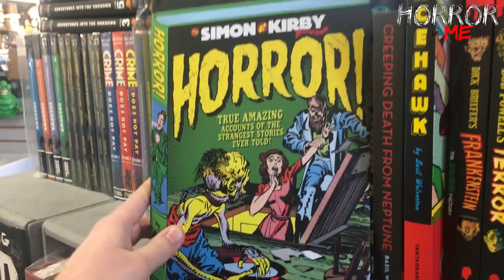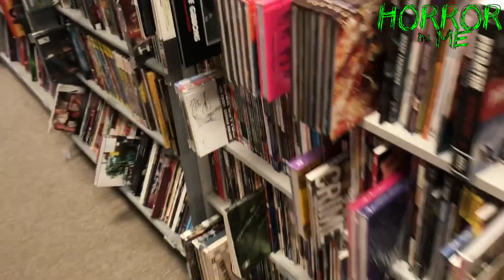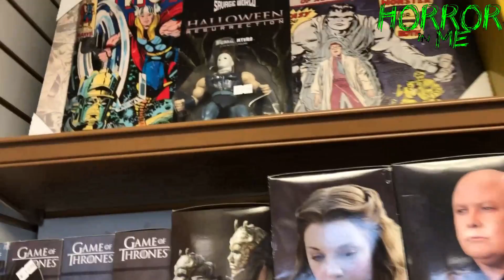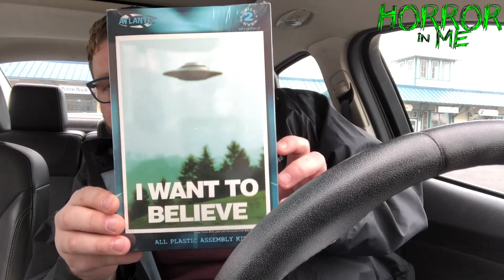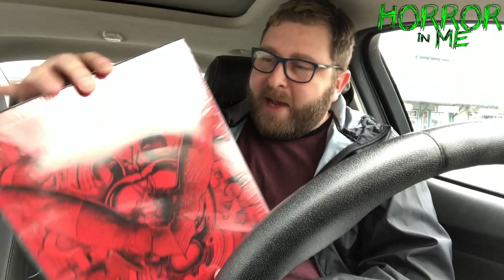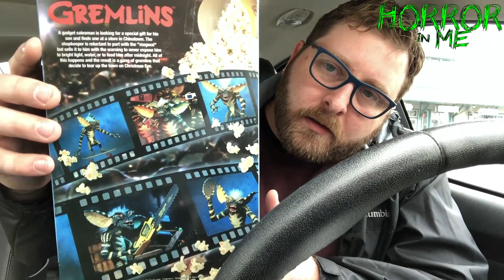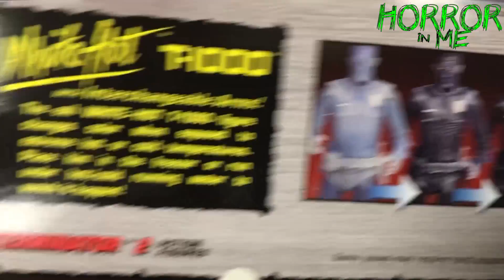Toy Hunting NEW LOCATIONS w/ Horror in Me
On today's video we go toy hunting at Target and the Comic Shop.

SERIAL RESIN CO.

Join the GUILD OF COLLECTORS Facebook group:
SEARCH: Guild of Collectors ON FACEBOOK!!!